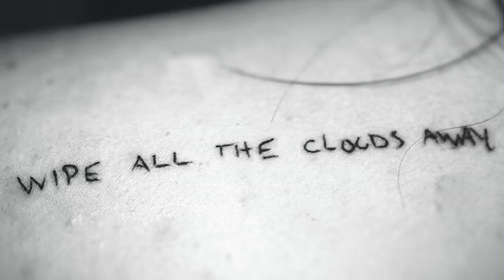PAUL REY Image Stories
Osignad? Skicka din demo till oss